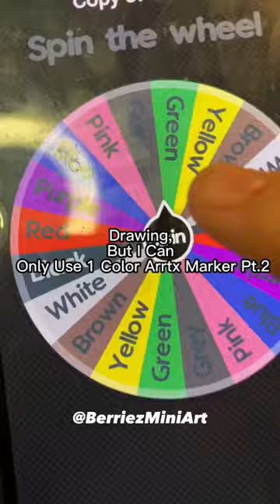Drawing, But I Can Only Use 1 Color Arrtx Marker… Pt.2!